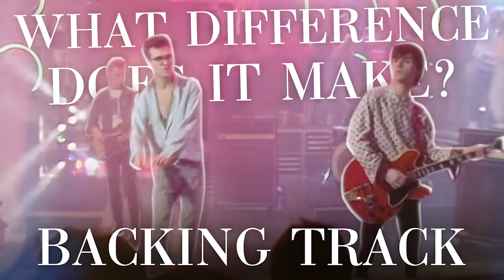What Difference Does It Make? Backing Track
Intro + Bass and Drums